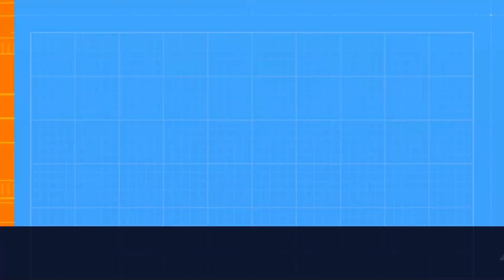RANDY ORTON Vs. CODY RHODES - NO HOLDS BARRED Match in 4K UHD